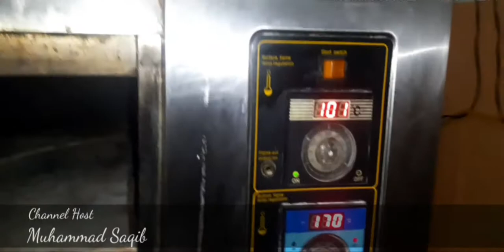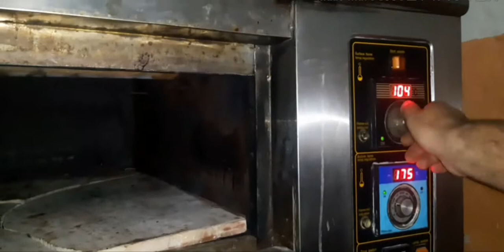How to replace safety valves in pizza oven | fixing new solenoid valves of pizza oven | saqib tech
Hi